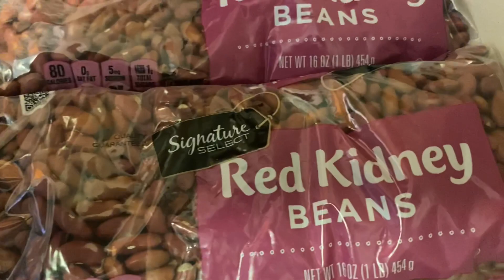Who Has Eyes To See Let Them See📌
Follow me on Clubhouse: Pharaoh Rameses El-Aton @PharaohSaidThat

Send Pharaoh a green button up shirt: Size 16-161/2 ~ 34/35
Pharaoh El-Aton
P.O.Box 43530